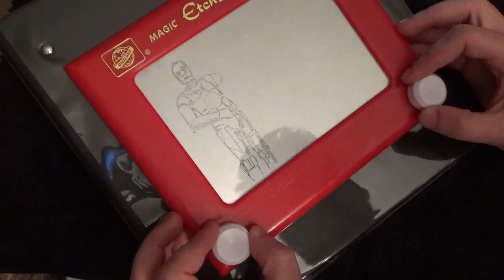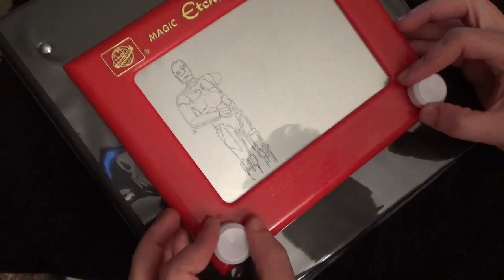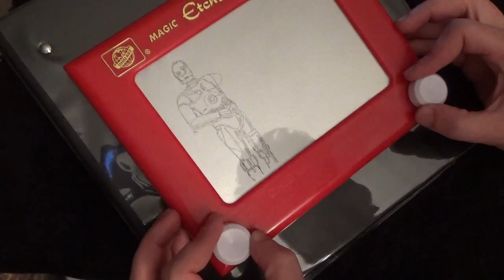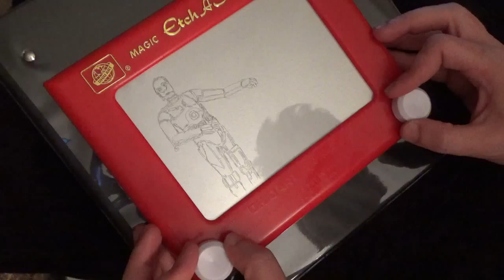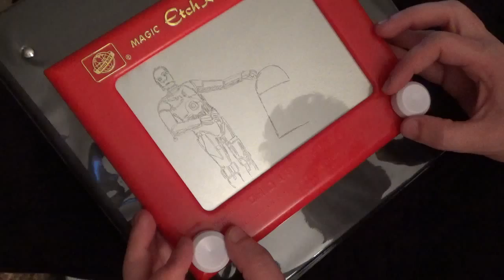Star Wars etch a sketch pt1